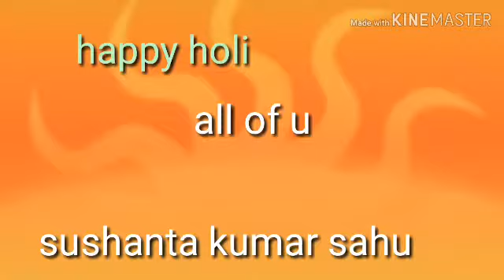A R Praduction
holi ki hardik subhkamana